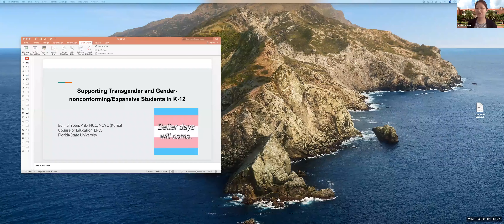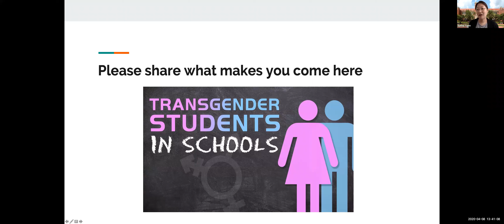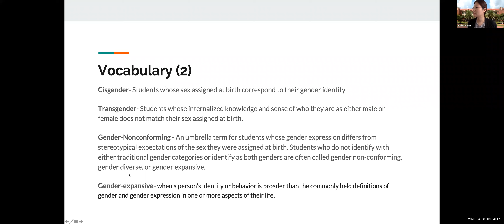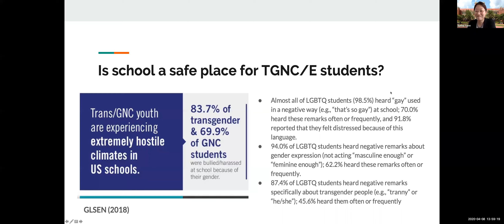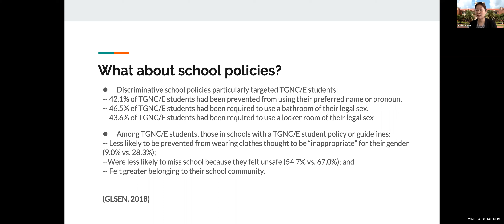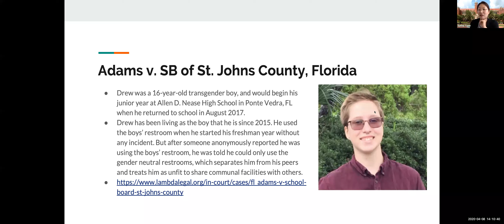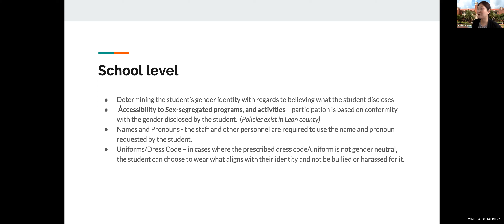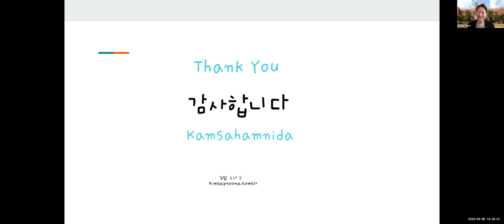Relevant Roundtable Research (R3) - 4/8/2020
"Supporting Transgender and Gender-Nonconforming/Expansive Students in K-12" with Dr. Eunhui Yoon, Assistant Professor in Department of Educational Psychology and Learning Systems at Florida State University